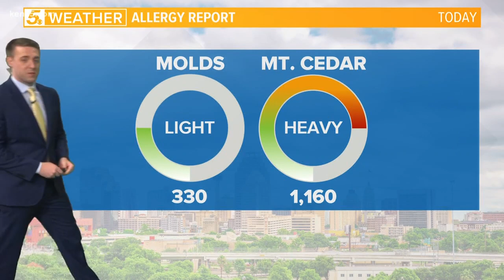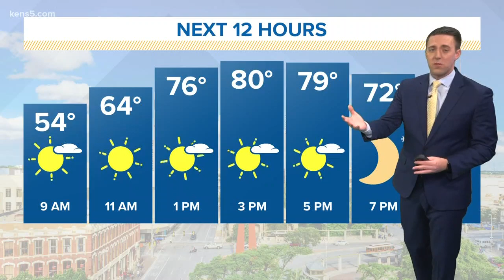From Bill Miller Bar-B-Q to Whataburger, where to get an ugly Christmas sweater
If you're heading to a party or a Christmas dinner, you might want to grab an ugly sweater while it's still trending. Digital journalist Lexi Hazlett shares more.